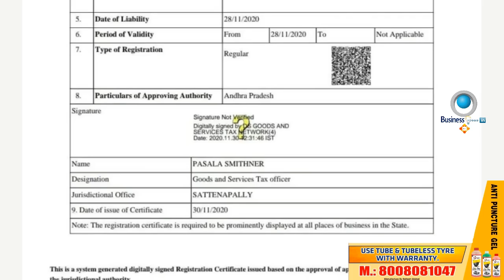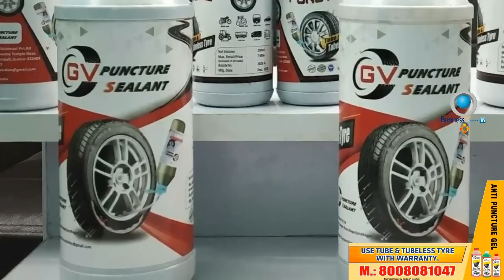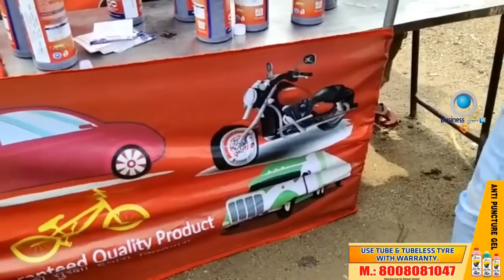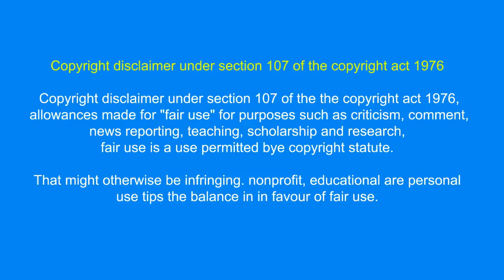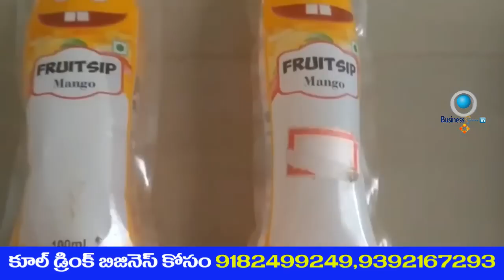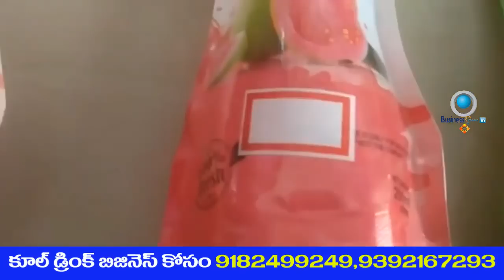బిజినెస్ ! Small business ideas! New business idea's! business ideas ! Low Investment Business Idea